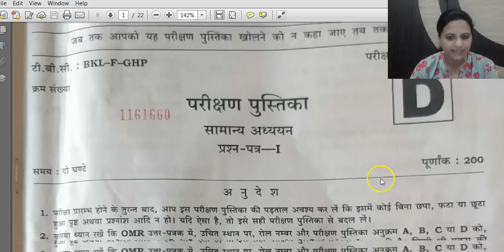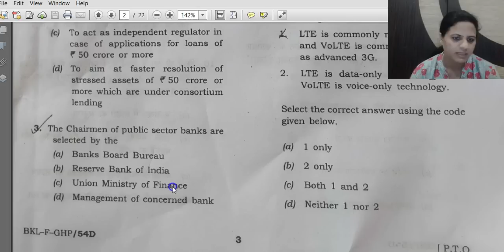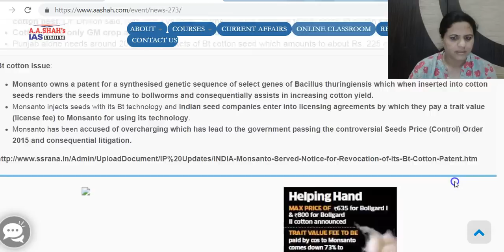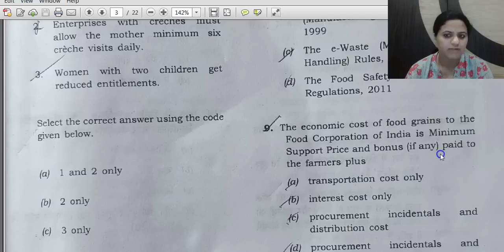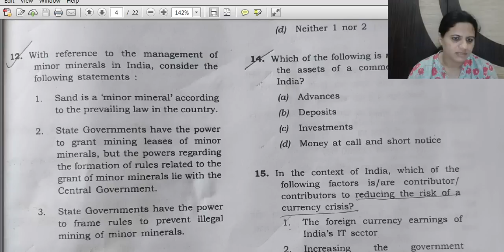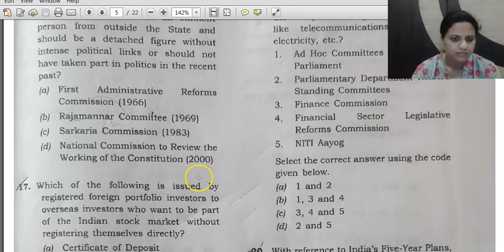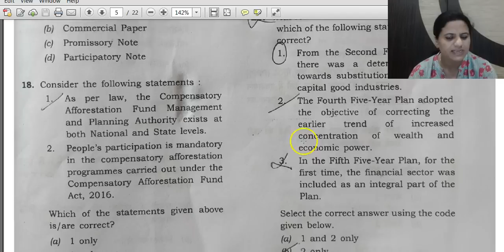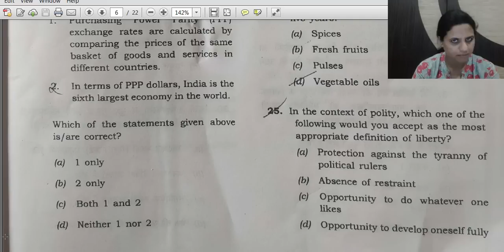UPSC Prelims 2019 GS Paper 1 Answer Key Paper Discussion Analysis by Mrs Bilquees Khatri (Part 1)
UPSC PRELIMS 2019 GS Paper 1 SET - D Answer key with Detailed analysis